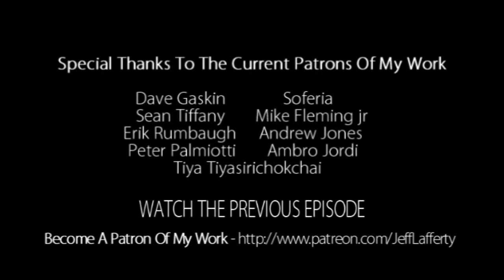Artcast #33 - Fighting Back The Negative Self Talk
Today I'm drawing a new Game of Thrones piece.

Dave Gaskin
Soferia
Sean Tiffany
Mike Fleming jr
Erik Rumbaugh
Tiya Tiyasirichokchai
Andrew Jones
Peter Palmiotti
Ambro Jordi